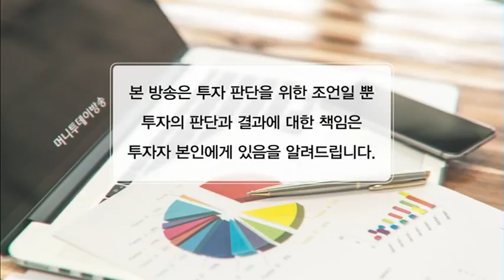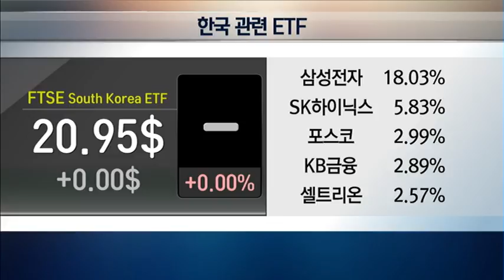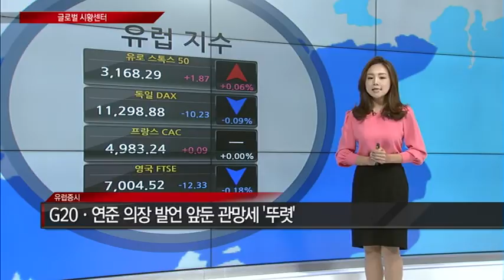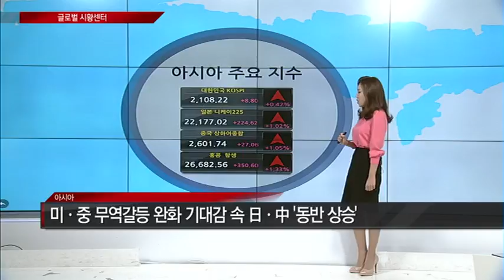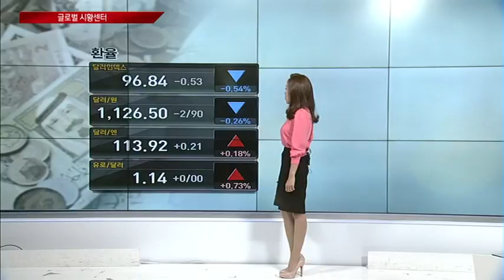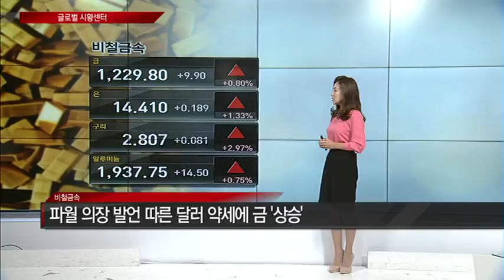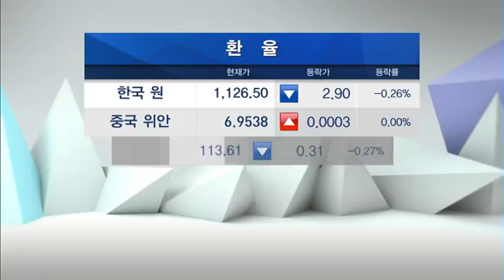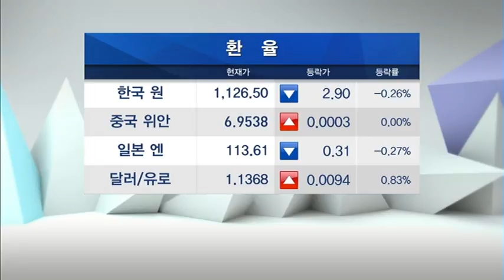[글로벌 시황센터] 11월 29일 글로벌 시장 동향은? /(증시, 증권)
11/29 글로벌랩

*미국증시
美 3분기 경제성장률 3.5% '예상 부합'
파월 연준 의장 "금리, 중립 수준 바로 아래"